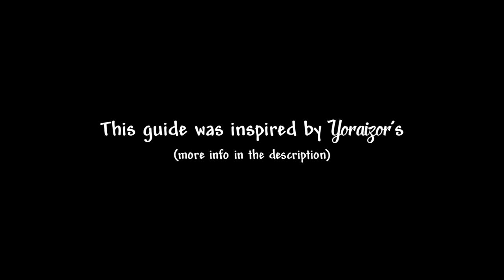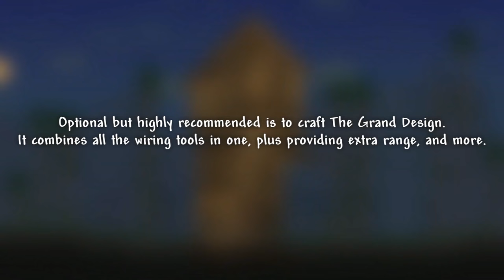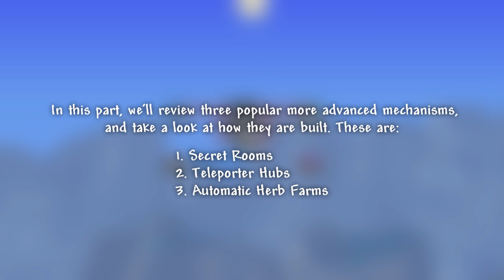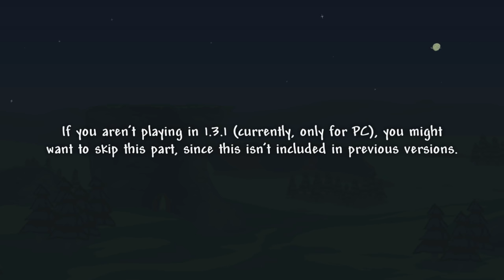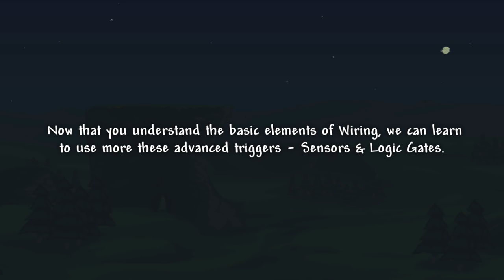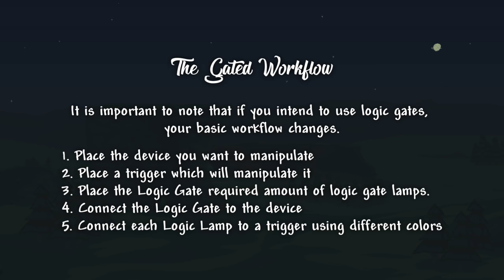Wiring Guide for Beginners - Terraria 1.3.5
Welcome to my wiring guide for beginners! In this video, I'll show you the basics of wiring in Terraria and all you'll need to understand other wiring tutorials and stuff.
This guide also includes sensors and logic gates from the 1.3.1 update (in october 2018, only for PC). I hope you enjoy!

This guide was originally inspired by Yoraizor's (Re-Logic developer) guide on 1.3.1 wiring. Thanks to him for making such an amazing guide.